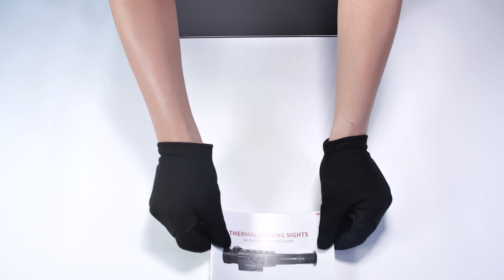Sytong NM LRF night vision scope Thermal-imaging Sight for outdoor combat! thermalimaging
Sytong NM LRF night vision scope Thermal-imaging Sight for outdoor combat!

And with more Practical Functions for our customers:

1. Magnification Power: 1x - 3.5x Digital Zoom,

2. Picture-In-Picture: Zoom in the reticle area to see more clear target

3. Auto Ballistic Calculator with 850nm IR long distance target 200m

4. Reticle Adjustment (Zeroing)

5. 3 color Night-vision Modes: Green, Full color, Black / white

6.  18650 Li-Ion Battery Capacity 2900mAh Keep Working Time 8 hours

7. Support the Wifi wireless connection with smartphone apk.